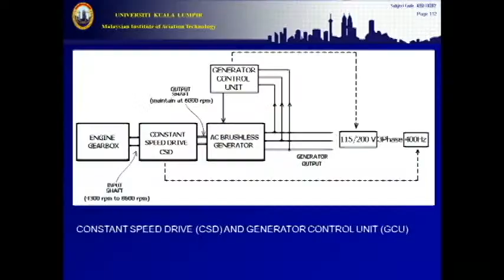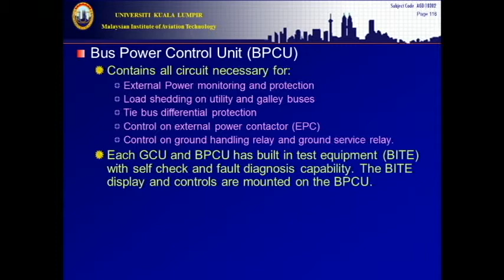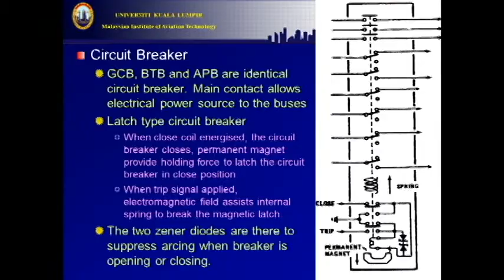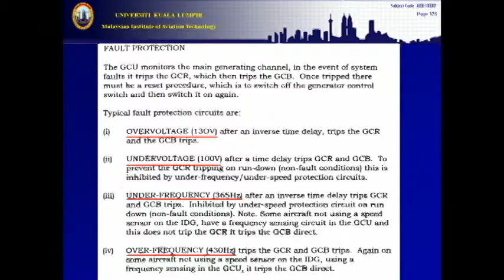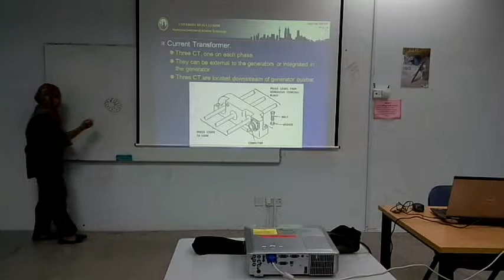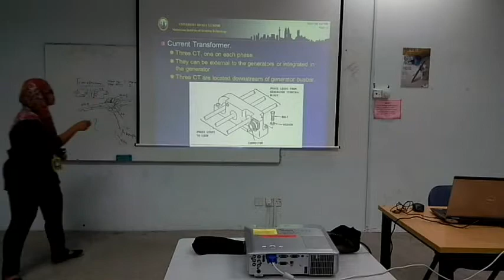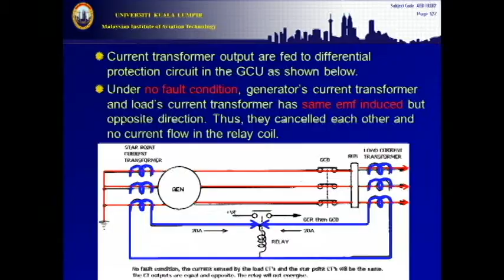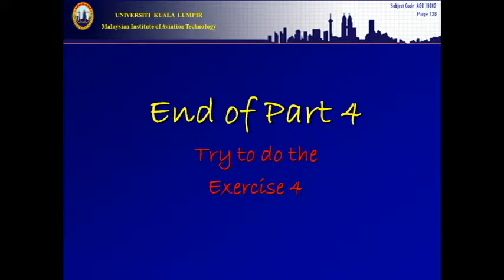Part 4 GCU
This video explains about the aircraft GCU.

Song credit to: Goo Goo Dolls (Slide)